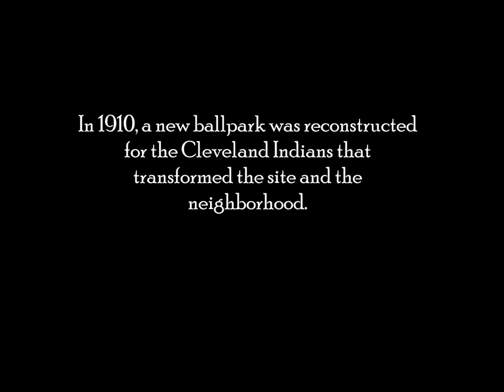League Park Trailer (A Sneak Preview)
For 55 years, Major League Baseball was played at the corner of 66th and Lexington.  In 1910, a new ballpark was reconstructed for the Cleveland Indians that transformed the site and the neighborhood.  League Park was hailed as “The Finest Baseball Structure in the World….” by the Plain Dealer. The Indians played their last game there in 1946 and most of the ballpark was demolished in 1951.  The old ticket office still remains today and is home of the Baseball Heritage Museum.